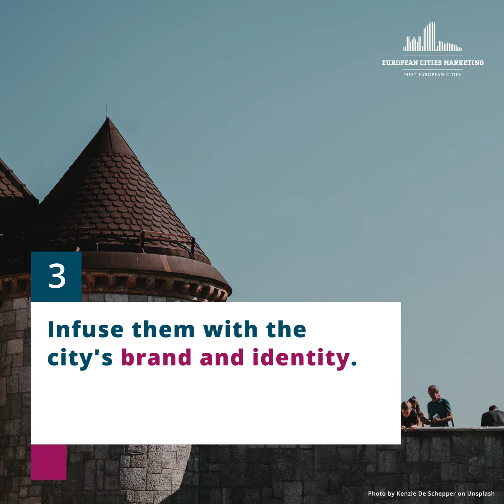How to make events work for our cities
Events can be a great way for cities to develop a strong sense of place for visitors and locals alike. However success isn't always guaranteed, so it's important to have a dedicated events strategy that's well aligned with the city's wider goals. Here we outline how to make events work for your city.